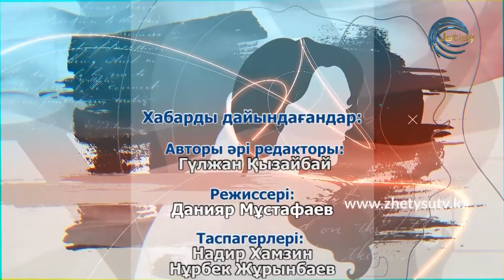ЖҮРЕК СӨЗІ - БОЛАТ ҚАЛЫМБЕТОВ (05.09.20)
Белгілі кинорежиссер және актер, ҚР Еңбек сіңірген әртісі Болат Қалымбетовтың "ЖҮРЕК СӨЗІ".